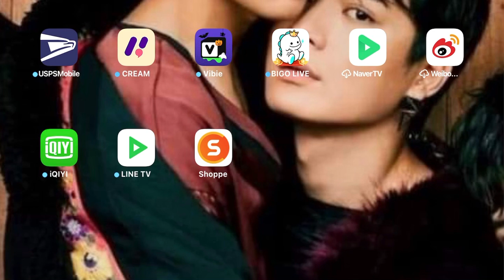201110 Zee Shopee Live (1)